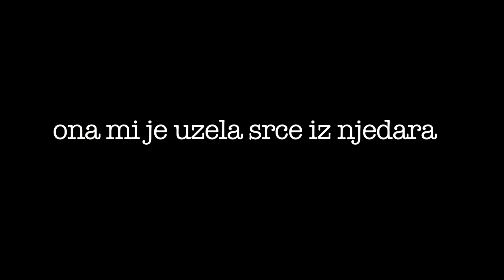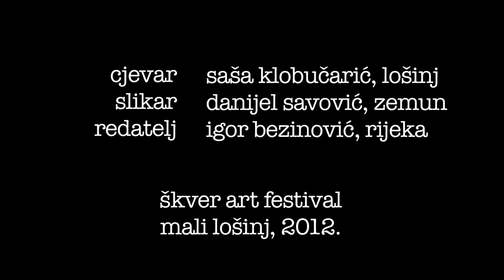ona mi je uzela srce iz njedara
Škver Art Festival, Mali Lošinj, 2012. Škverski leksikon.